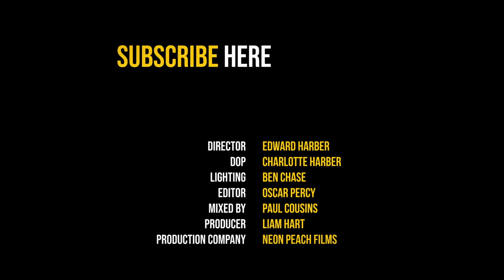Daniel Antopolsky 'Hoyti Toyti Woman' - The Blues Kitchen Presents Live at Black Deer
Daniel Antopolsky performs 'Hoyti Toyti Woman' in an exclusive live session backstage at Black Deer Festival 2019

From the Guardian:
"Once just a mysterious figure pictured alongside Townes Van Zandt, the ‘outlaw country’ musician has been holed up writing hundreds of songs on a Bordeaux farm – and they’re only just being heard"

Daniel toured with Townes Van Zandt and even revived him after he overdosed in 1972.

Unlike Townes however, Daniel steers away from the melancholy associated with Townes Van Zandt and writes with a real sense of hope and joy.